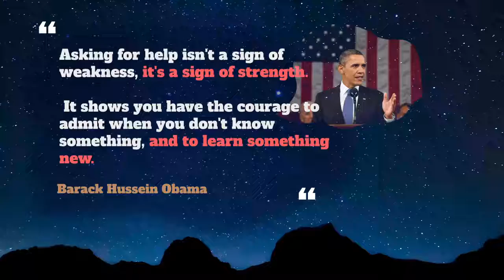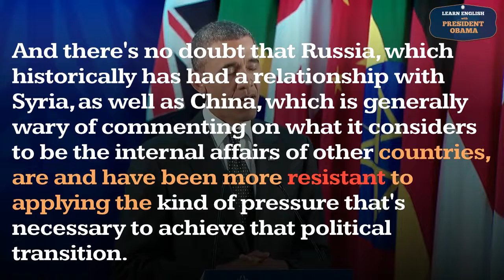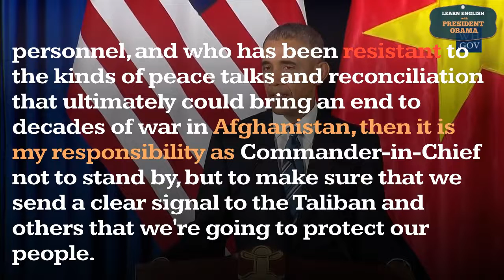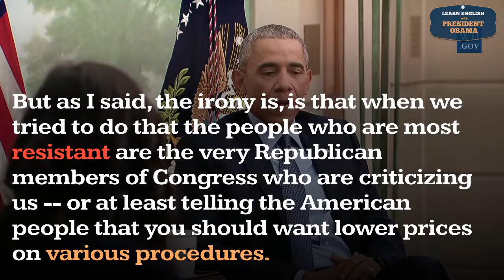Resistant Usage, Pronounce, Meaning, Definition, Sentence Examples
How to pronounce resistant in English ?
How to use resistant in English ?

00:00 - Pronounce Intro
00:07 - How to Pronounce, How to Use, Meaning, Definition